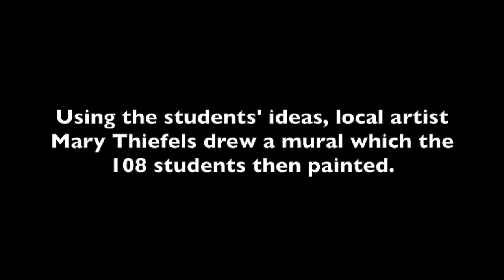Scarlett Middle School Mural unveiled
ESL students paint an expansive mural at Scarlett Middle School.